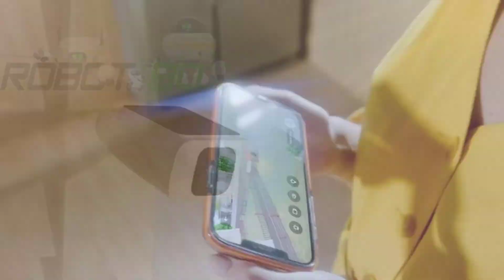eufy Security SoloCam S40, Solar-Powered, Wireless Outdoor Security Camera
Color                                              Black+white
Brand                                             Eufy security

Forever Power, Solar Style: Sunlight each day is enough to continuously power SoloCam S40, so you never have to worry about changing the battery. And when the sun sets, the built-in battery keeps the juice flowing.

Light Up the Night: The ultra-bright 600-lumen spotlight switches on as soon as motion is detected, shining a light on any unwanted guests, while the color night vision picks out details in the darkness up to 8 meters away.

The Key is in the Detail: Capture every event that occurs around your home in ultra-clear 2K resolution.

No Hidden Costs: SoloCam is a one-time purchase. There are no monthly fees or hidden costs. Everything is done on-device for complete security and transparency.

Relevant Recordings: The built-in AI ensures SoloCam S40 only records when a person is present, rather than an animal.

Hi,
That's it.